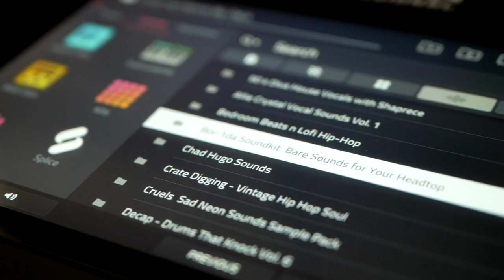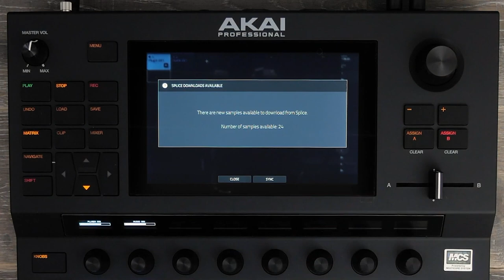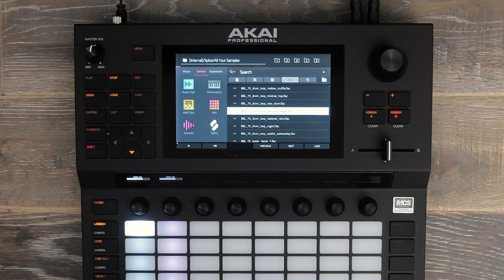AKAI FORCE - Paramétrez l'intégration de SPLICE avec le FORCE (vidéo La Boite Noire)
TUTO pour paramétrer l'intégration de SPLICE sur votre FORCE partir de la mise à jour v3.0.2.

Vous pourrez télécharger directement votre contenu SPLICE sur votre FORCE via WIFI !